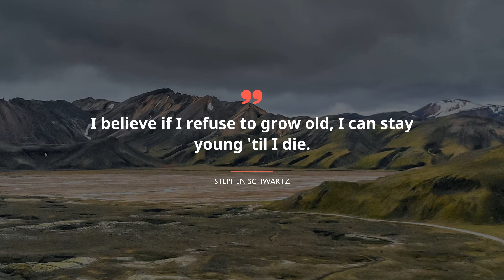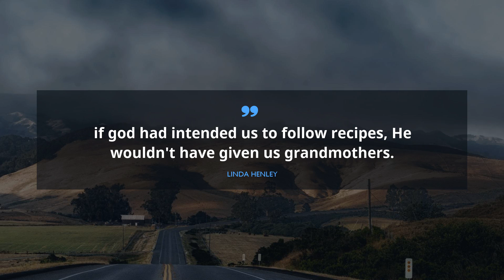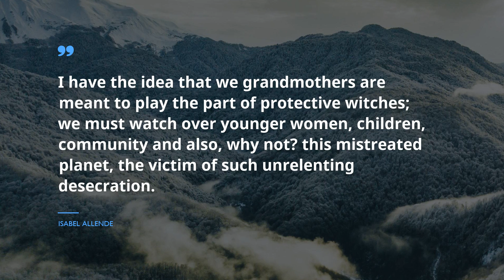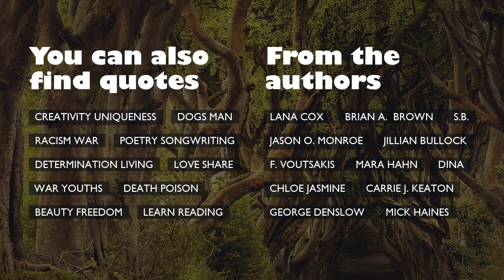Finest 15 Quotes about Grandmothers / Happy Birthday Quotes / Quotes for lovers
Find out 15 ultimate citations about Grandmothers chosen by experts of Famous Quotes after rigorous selection. The program includes expressions from such honorable personalities as Ellen DeGeneres, Stephen Schwartz, and.
You will discover the total number of citations in description under the video clip.
 Quotations and words of wisdom grants our boring routine with an extra flavor. Without exception, these brilliant citations about Grandmothers can improve your lifestyle by shifting your life goals on Grandmothers. Gathered by us, these excellent expressions will raise your enthusiasm and help you glance on your way of life with a fresh eye.

Place the best quotes about Grandmothers into your profile on Skype, Facebook, WhatsApp, Snapchat, Tinder, Instagram page or just keep them to your online diary.

Enjoy 15 prime quotations about Grandmothers:
1) My grandmother started walking five miles a day when she was sixty. She's ninety-seven now, and we don't know where the heck she is.
 ― Ellen DeGeneres

2) This is a place where grandmothers hold babies on their laps under the stars and whisper in their ears that the lights in the sky are holes in the floor of heaven.
 ― Rick Bragg

3) I believe if I refuse to grow old,
I can stay young 'til I die.
 ― Stephen Schwartz

4) And I can't die easy thinking maybe the menfolks white or black is making a spit cup out of you. Have some sympathy for me. Put me down easy, Janie, I'm a cracked plate.
 ― Zora Neale Hurston

5) I thought grandmothers had to like you. It’s a law or something.
 ― Mary E. Pearson

6) if god had intended us to follow recipes, He wouldn't have given us grandmothers.
 ― Linda Henley

7) We believed in our grandmother’s cooking more fervently than we believed in God.
 ― Jonathan Safran Foer

8) Saying you're through with romance is like saying you're done with living, Betty. Life is better with a little romance, you know.
 ― Gabrielle Zevin

9) Granny always said finding justice was as tough as putting socks on a rooster.
 ― Jessica Maria Tuccelli

10) I still loved Granny. It flowed out of my chest. With Granny gone, where would my love go?
 ― Jessica Maria Tuccelli

11) I have the idea that we grandmothers are meant to play the part of protective witches; we must watch over younger women, children, community and also, why not? this mistreated planet, the victim of such unrelenting desecration.
 ― Isabel Allende

12) Dear Abby has had her day, now it's my turn!
 ― Barbara &quot;Cutie&quot; Cooper

13) I was lucky to live in the 20th century, when gefilte fish could be purchased in a jar.
 ― Barbara &quot;Cutie&quot; Cooper

14) I loved Granny Belmonte, but she didn't need a costume to look undead.
 ― Bethany Frenette

15) Don't waste your worry on me.
 ― Donna K. Childree
Here, at the Famous Quotes you will find numerous extraordinary quotations for every life period from people you admire, guidance to your life experiences and lessons on well being from wise specialists.

These phrases of revelation contain more than simple words from famous wisemen. We offer you collection of wisdom from the brightest books.
Did you find something useful here? Do you know a more appropriate phrase about Grandmothers? We are eager to hear your opinion in the comments under the video.